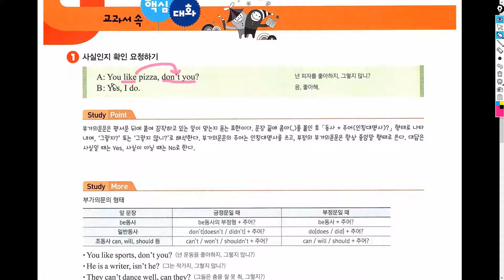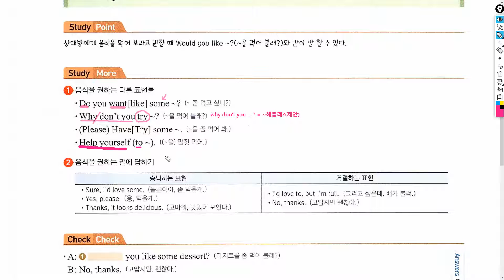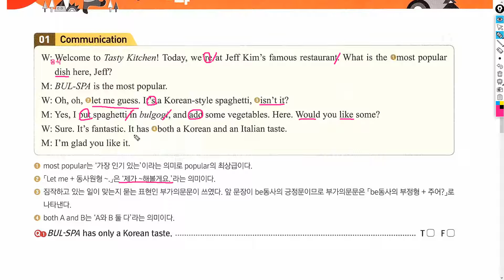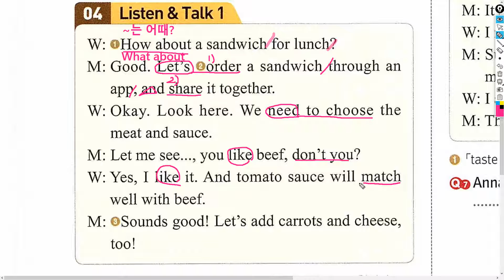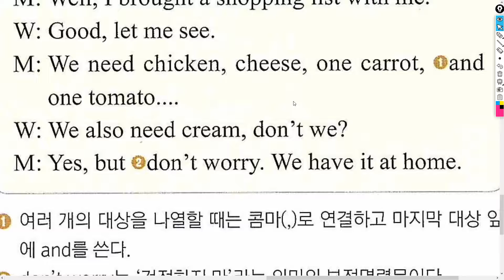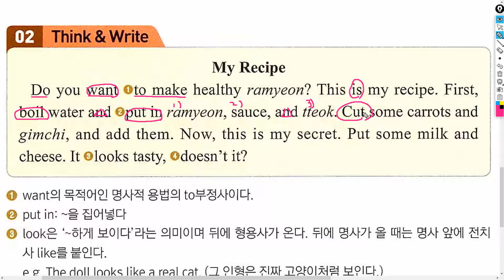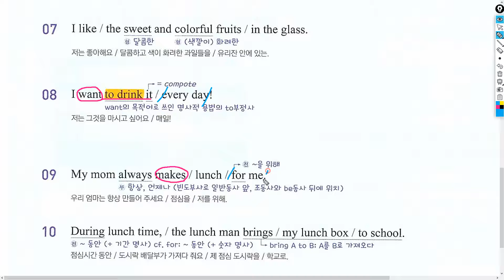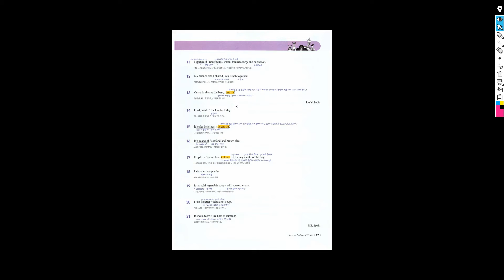[중1/비상(김)] 6과 - 대화문&본문